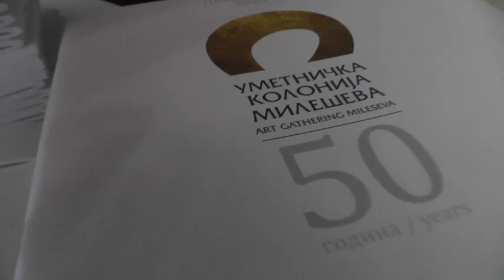Otvaranje izlozbe 50 saziva Umetnicke kolonije Mileseva, koncert Electric string dua MISTIK STRINGS